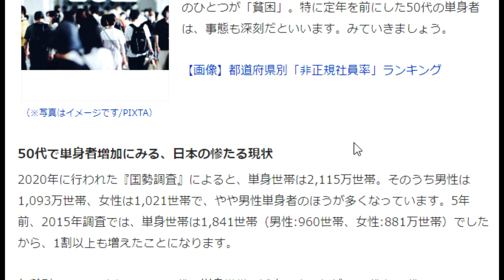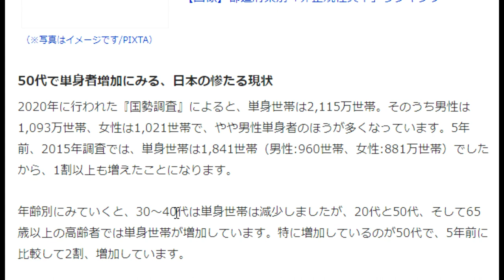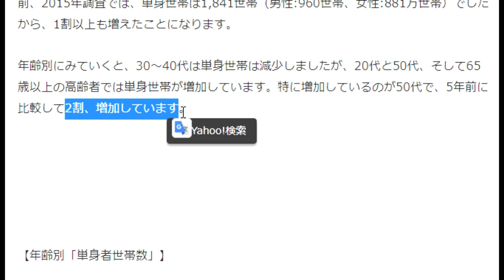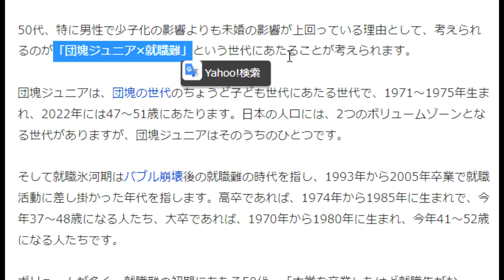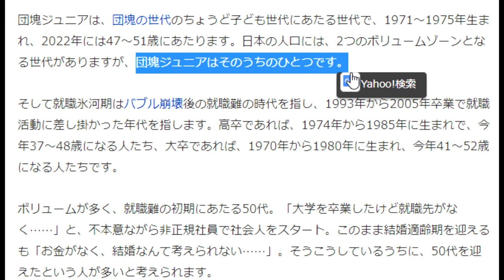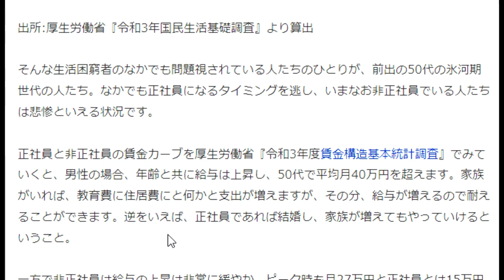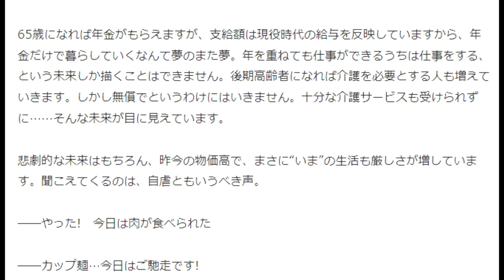【隠居TV】手取り12万円「今日はお肉が食べられた…」大卒50代・非正規、あまりに悲惨な極貧生活